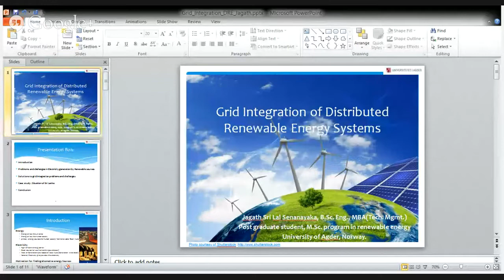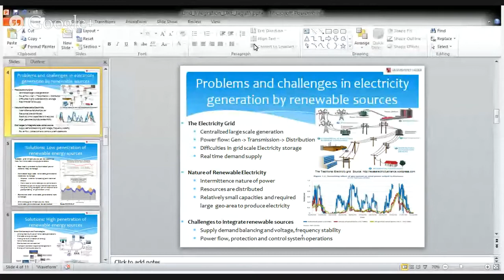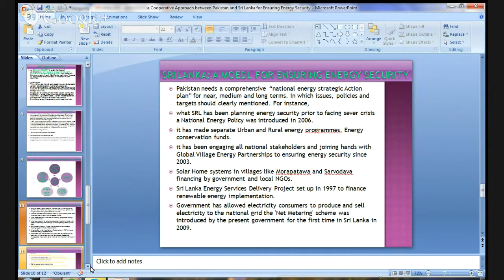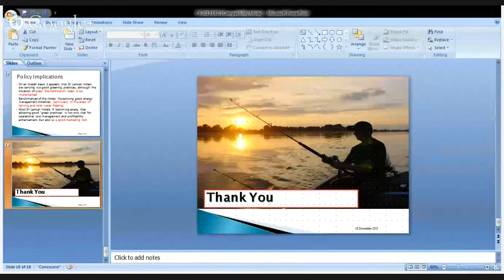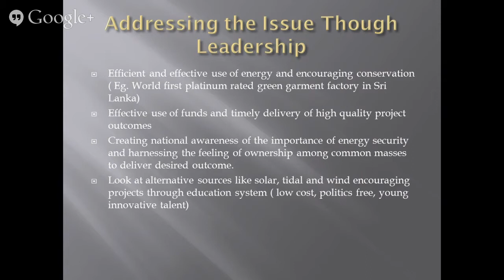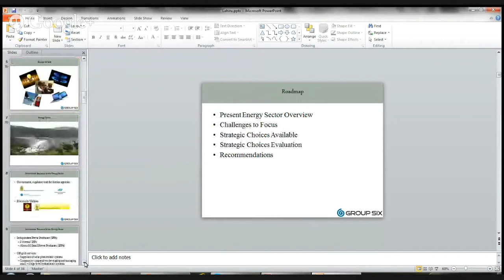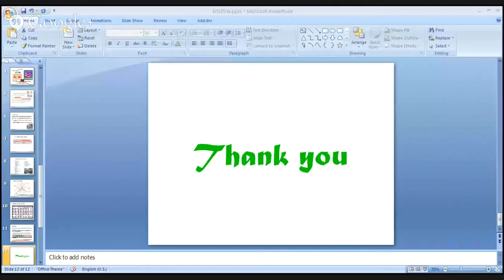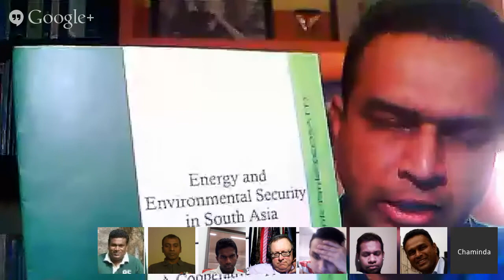Online Energy Symposium of South Asia 2013 - Session 2 on Sri Lankan Energy Security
Session 2 of the Panel on Ensuring Energy Security in Sri Lanka focused on international perspectives and following presentations were delivered.

1.Mr. Jagath Senanayaka ,University of Agder, Norway "Grid Integration of Distributed Renewable Energy Systems"

2. Ms. Asifa  Jahangir , National Defence University Islamabad, Pakistan " a Cooperative Approach between Pakistan and Sri Lanka for Ensuring Energy Security"

3. Mr. Chiranjeewa Atapattu, Hilton Hotels , U.K  "Need for sustainability accreditation within SME hotels in Sri Lanka"

4. Mr. Duminda Rajasinghe, York St. John University, U.K  "Solutions for energy security issues through leadership development -- Sri Lankan context as a role model for the South Asian region"

5. Mr. Lahiru Abeywickrama , University of Moratuwa,  Sri Lanka "Strategic Plan for Energy Sector of Sri Lanka"

6. Mr. Kolitha Elaadaarachchige, University of Peradeniya, Sri Lanka" Energy provision in rural areas"

7. Mr.Chris Hutchison, Business Consultant, U.K "Power struggles -- Electricity supply based on thinking from the future, not from politics."

Mr. Chinthaka Jayananda, Dundee Business School, Scotland chaired the session and Mr. Chaminda Hettiarachchi  facilitated the panel.

Expert participants joined from Norway, UK, Pakistan and Sri Lanka.